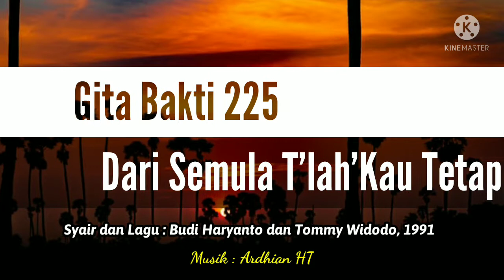✔️ GB 225 - Dari Semula T'lah 'Kau Tetapkan (S'mua Baik)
Iringan musik sederhana untuk mempelajari lagu-lagu Gita Bakti (GB)
Diawali dengan intro sebelum masuk ke bait lagu Gita Bakti 225

Budi Haryanto dan Tommy Widodo, 1991

Do=Bes 4/4

Dari semula t'lah 'Kau tetapkan
hidupku dalam tangan-Mu,
dalam rencana-Mu, Tuhan.
Rencana indah t'lah 'Kau tetapkan
bagi masa depanku yang penuh harapan.

Refrain :
S'mua baik, s'mua baik
apa yang t'lah 'Kau perbuat di dalam hidupku.
S'mua baik, sungguh teramat baik;
Kau jadikan hidupku berarti.

Catatan:
lagu ini dikenal dengan judul: S'mua Baik

Ardhian HT - Music Channel :
Channel untuk berbagi pengalaman bermusik secara otodidak. Baik itu piano, gitar dan musik tradisional (Sape' Dayak)

Motto : "Tidak ada kata terlambat untuk mempelajari segala sesuatu yang baru."